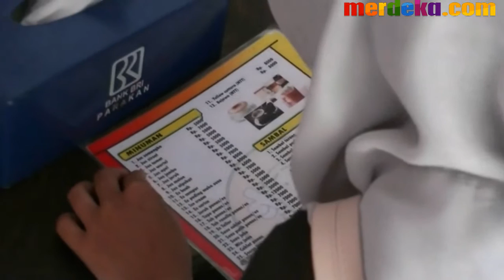MENU KULINER BERBAHAN SERBA TAHU TEMANGGUNG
Anda pecinta kuliner berbahan utama tahu? Jika jawabannya benar, rasanya Omah Tahu Café and Resto di Jalan Diponegoro Nomor 54 Lingkungan Brojolan Timur, Temanggung yang menyediakan beragam olahan makanan berbahan tahu khas Temanggung patut untuk dicoba. Di tempat ini, penikmat kuliner akan dimanjakan oleh varian menu berbahan tahu yang sangat menggugah selera. Sebut saja seblak tahu, tahu acar, tahu campur jawa, tahu selimut, bom bola tahu, tahu bakso bumbu kacang, tahu telur hancur, tahu gimbal kuah, tahu bakar, tahu gejrot, tahu bakso goreng, tahu kremes, tahu sate ayam, tahu omelet, hingga tahu jamur lombok ijo.

Untuk masalah harga, pengunjung tak perlu khawatir. Menu di tempat ini tergolong sangat terjangkau. Masing masing varian hanya dibanderol dengan harga mulai Rp 3.000 sampai Rp 25.000 per porsi. Murah bukan? Tosan Adi Wibowo, pemilik Omah Tahu mengungkapkan, ide awal membuka usaha kuliner serba tahu tak lepas dari pabrik tahu yang telah digeluti keluarga sejak puluhan tahun silam. Menurutnya, melimpahnya bahan baku menjadi inspirasi dirinya mengolah tahu menjadi aneka ragam makanan yang laris manis diburu pecinta kuliner. “Saya merupakan generasi ke tiga dari pabrik tahu yang sudah digeluti oleh keluarga. Untuk mengembangkan usaha, maka Omah Tahu ini saya buka sejak Desember 2015 dengan variasi olahan tahu sekitar 40 menu hasil kombinasi tradisional dan modern,” terang Tosan.

Tahu Temanggung dikenal memiliki citarasa lain daripada yang lain. Yakni tekstur yang sangat padat, tidak berasa, tidak berwarna, dan tidak berbau. Darajati Septia, salah seorang pengunjung, mengaku sering menyambangi Omah Tahu karena rasa masakan di tempat ini terbilang enak dengan kombinasi bumbu yang pas di lidah. Terlebih, harga yang ditawarkan juga sangat murah. “Variasi makanan tahu di sini sangat unik. Apalagi tahu salah satu makanan sumber protein menyehatkan karena mengandung asam amino tinggi. Tempatnya juga asik buat nongkrong sama teman teman” ungkapnya. Omah Tahu buka setiap hari Selasa sampai Minggu mulai pukul 10.00 WIB hingga 21.00 WIB, tempat ini tak pernah sepi pengunjung, baik dari Temanggung maupun dari daerah luar kota seperti Jogjakarta, Semarang, dan Wonosobo.